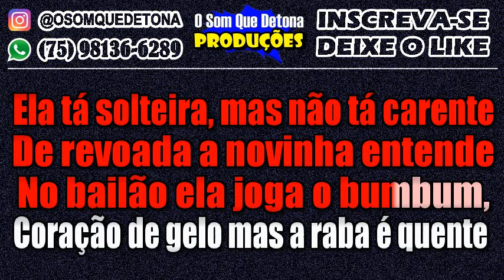KARAOKÊ DE ARROCHA - GOSTOSINHA É ELA (FELIPE AMORIM)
PRODUÇÃO: O SOM QUE DETONA
TECLADO: YAMAHA PSR E443 - KIT SAMPLES KONTAKT THIAGO AQUINO